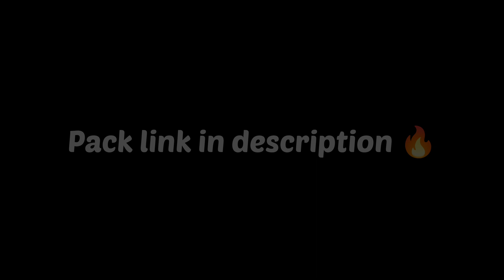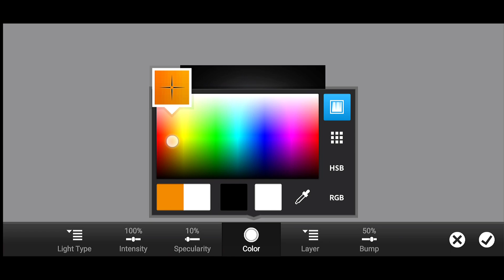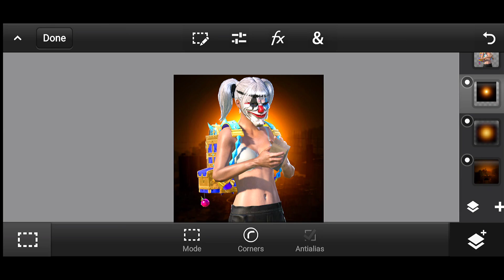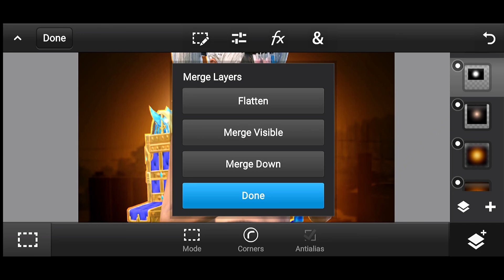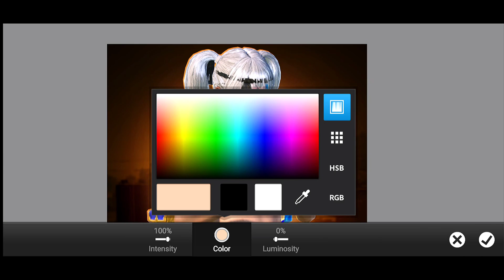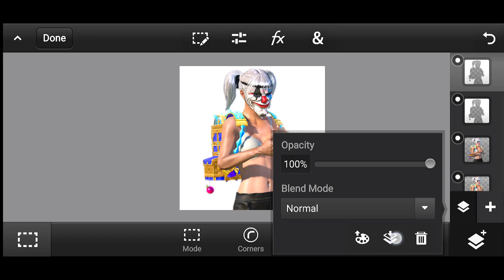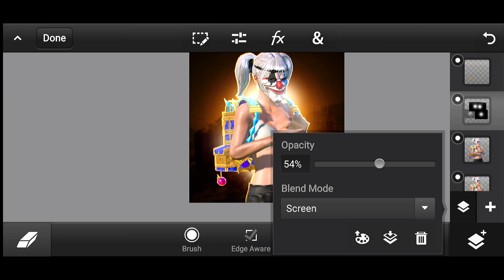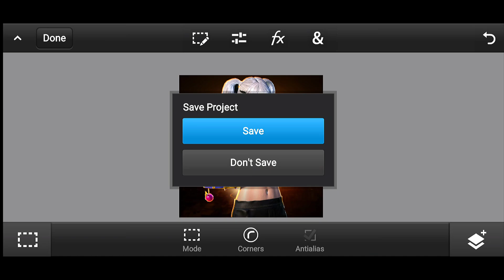How to Add Glow Effect to Character Like 🌟 @MASTER11YT | How to make Thumbnail 🔥| XGen • snake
We do not own all material we're posting on this channel. If you are Copyrighted Owner and want your work to be removed from our channel, Please Contact us via mail  or leave us a personal message here and we will remove your Material (Video) right away.

Star captain Thumbnail Editing
Capten Gaming Thumbnail Editing
Bgmi thumbnail
Capen gaming thumbnail editing
Synzx thumbnail editing in PicsArt
Bgmi thumbnail editing
bgmi free thumbnail,
pubg free thumbnail,
Bgmi thumbnail kaise bananap
ubg thumbnail tutorial pixellab
pubg montage thumbnail tutorial ps cc,
Bgmi live thumbnail tutorial
pubg thumbnail edit tutorial, thumbnail tutorial for pubg,
thumbnail tutorial youtube gaming pubg, pubg thumbnail tutorial ios,
pubg montage thumbnail tutorial kinemaster, pubg thumbnail tutorial live,
Bgmi thumbnail tutorial in PicsArt
Pubg mobile thumbnail tutorial in PicsArt
How to edit thumbnail
How to edit Pubg thumbnail
How to make mascot logo for Pubg
How to edit thumbnail for Bgmi
How to edit Bgmi videos
How to edit overlay for Bgmi Pubg
Overlay editing , bgmilogo editing
Best fonts for gaming
Thumbnail for gaming channel
Bgmi Banner editing for Youtube
How to edit in pscc
How to edit in PicsArt
Top 10 gaming background music
Top 10 Pubg background music
Top 10 Bgmi background music
Overlay for bgmi editing
Bgmi thumbnail tutorial tamil, pubg thumbnail tutorial pixellab